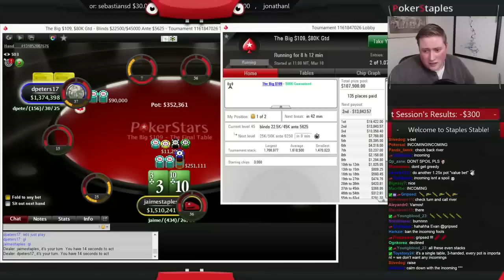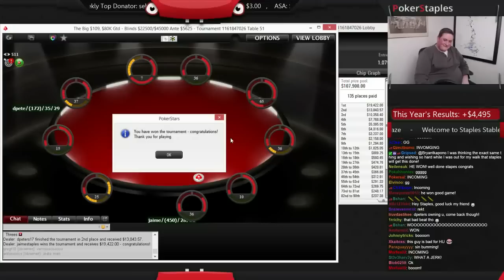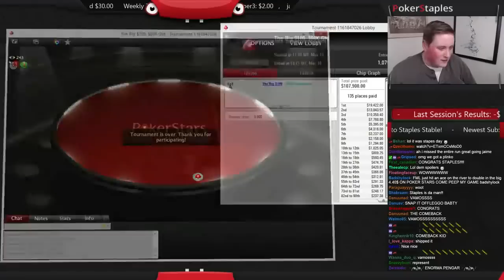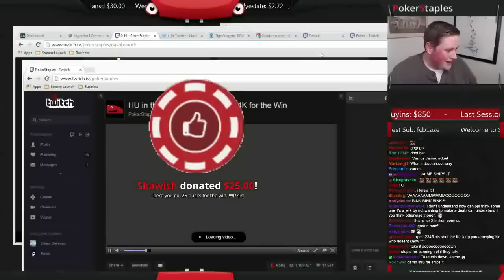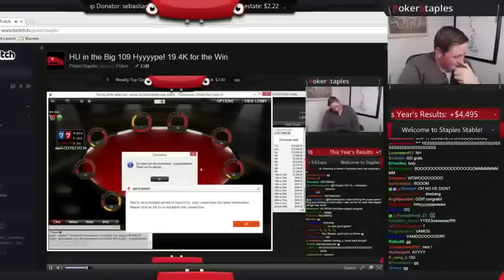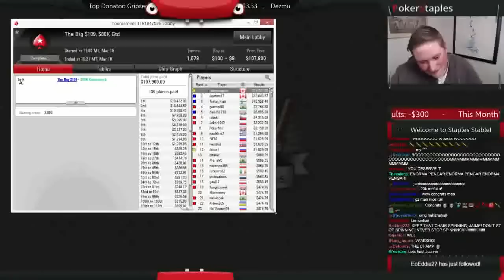Blog 4: Big 109 Win for $19.4K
We took down the Big 109 on pokerstars for $19.4K. The last couple minutes and reaction are at the end of the video.